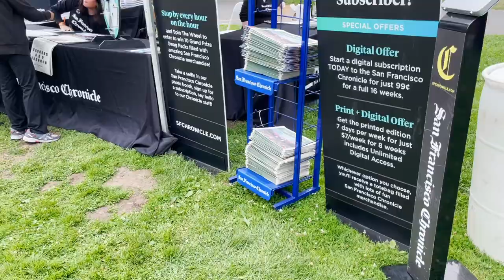【サンフランシスコ生活】大人気の無料のオペラコンサートが戻ってきた！Opera in the Park San Francisco 2022!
皆さん、こんにちは！今回は２０２２年９月１１日（日）にサンフランシスコのゴールデンゲートパークにて行われた『オペラ・イン・ザ・パーク』の動画をお贈りいたします。サンフランシスコ・オペラ・オーケストラと数々の才能あるオペラ歌手の皆さんが無償で出演してくれたこのイベントの様子を少しでも楽しんでいただければ幸いです。

Hi everyone! This is the video of "Opera in the Park," which was held at Golden Gate Park, San Francisco, on September 11th, 2022. There were so many talented amazing performers at this event. I had a chance to take a selfie video footage with two of them, Ms. Ronnita Miller and Ms.Heidi Stober. They were so sweet and I became a fan of them right away! I hope you will enjoy seeing what's like to be at the event. Please support those amazing artists! Thank you.